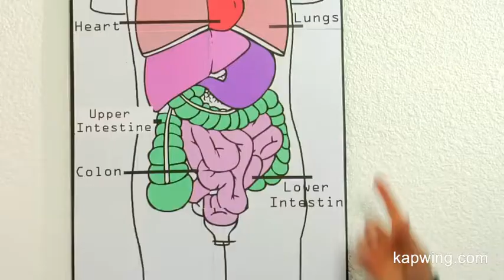That's Your Colon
Its a GD Colon joke.